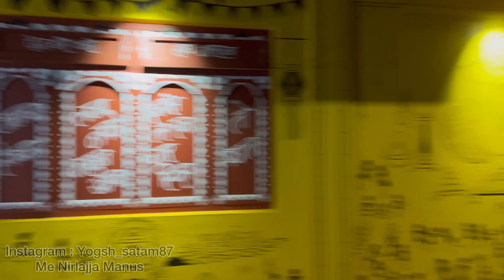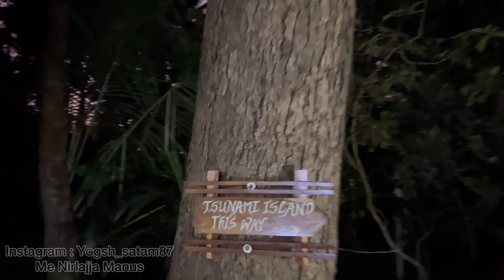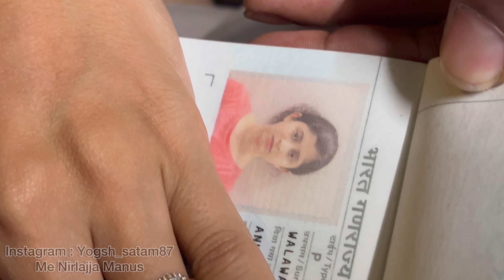रापण मासेमारी आणि ग्रेट भेट with kokani content creators @Mandarshetye @KokanHeartedGirl |2022-23